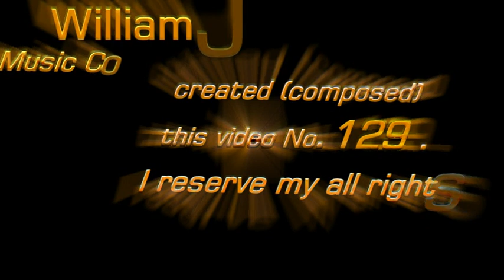MANDARIN , GREBE , Chicks & my Rhythmic Romantic MELODIES at A Bonita Lake in UK by William JOHNSON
Hello, I as William JOHNSON & as a Music composer created (composed) my Music Video No. 129 uploaded on YouTube today on Thursday 5th December 2013 .
Your kind comments are very valuable to me and meant to me lot.
However , I am very sorry for any delay in responding your kind comments and or if missed to respond your comment , which are due to my very busy of uploading my further Videos and my very special circumstances  such as ( my physical disabilities and my other very special circumstances) .
This video was filmed by myself several years ago for my own use  and now decided to upload on YouTube for you to view it and hoping you may like it. it was filmed at a beautiful small Location ( Redesmere Lake ) nearby and or between two nice Towns ( Congleton & Macclesfield ) and also nearby a famous Jodrell Bank observatory (Astronomical Observatory ) and closed to A34 Road , Siddington Church in Cheshire , England , United Kingdom.
United Kingdom , England , Cheshire  ,          Dated : Thursday , 5th December 2013